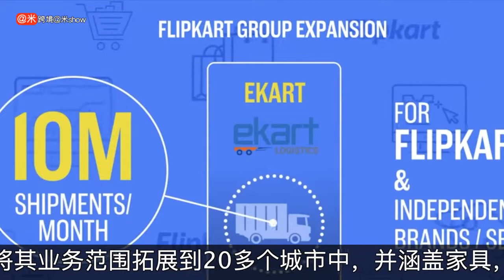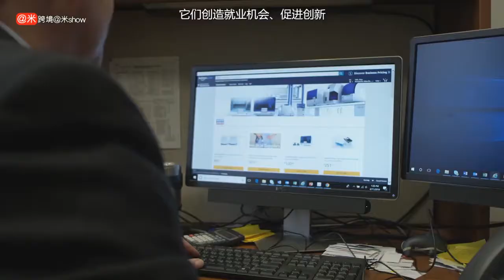Flipkart开展批发业务，帮助小型企业精准触达消费群体